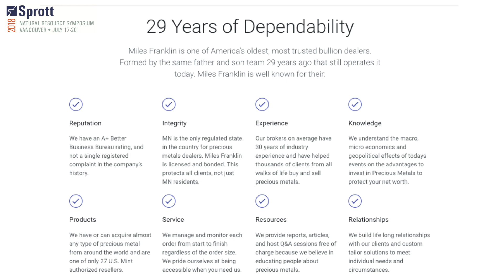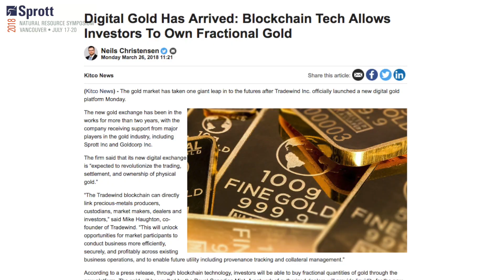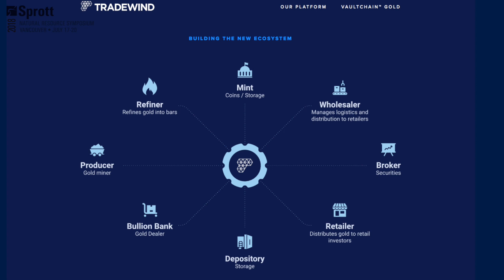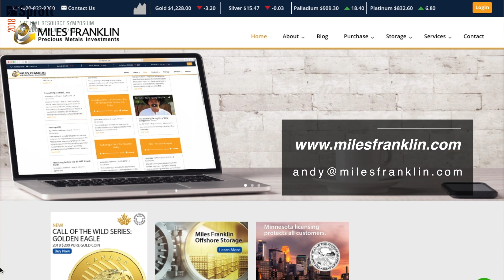VaultChain Blockchain is the Finest Way to Own Gold: Miles Franklin President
In this interview with SmallCapPower at the 2018 Sprott Natural Resource Symposium in Vancouver, Miles Franklin Precious Metals Investments President and Owner Andy Schectman explains why Sprott trusts his company with their precious metals business and how the blockchain ledger VaultChain is changing the way investors own physical gold.